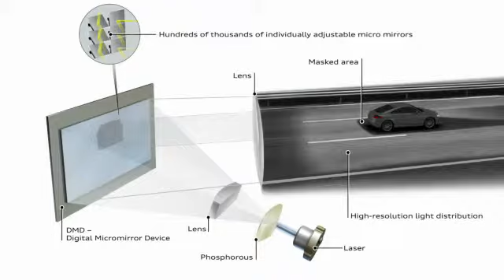Audi Matrix Laser Headlights Animation